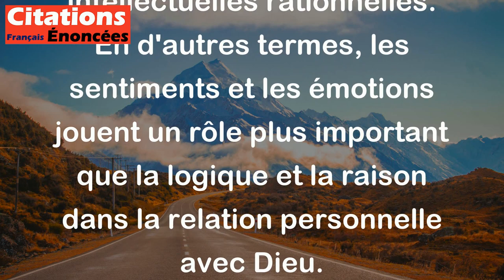C'est le coeur qui sent Dieu, et non la raison. - Blaise Pascal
Cette citation de Blaise Pascal signifie que la foi, la croyance et la spiritualité sont davantage des expériences du cœur et de l'intuition plutôt que des réflexions intellectuelles rationnelles. En d'autres termes, les sentiments et les émotions jouent un rôle plus important que la logique et la raison dans la relation personnelle avec Dieu.